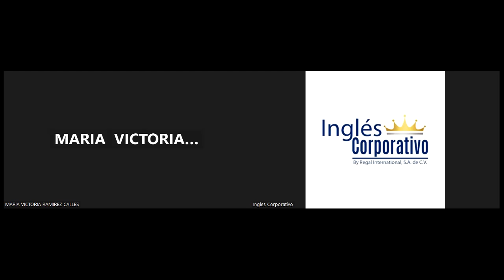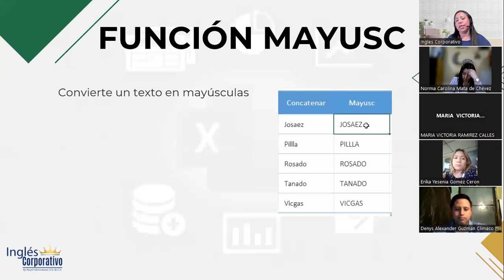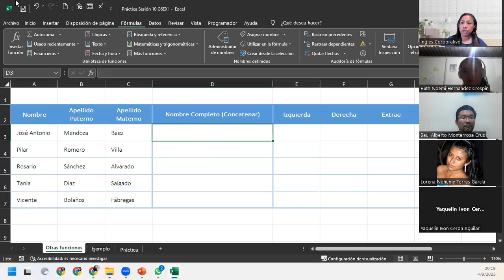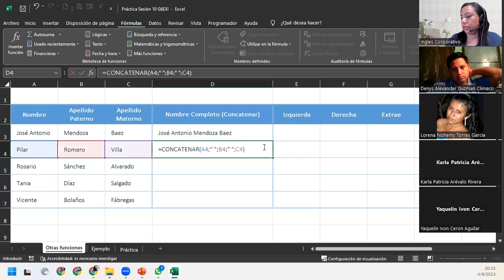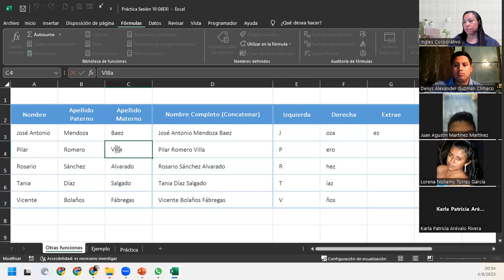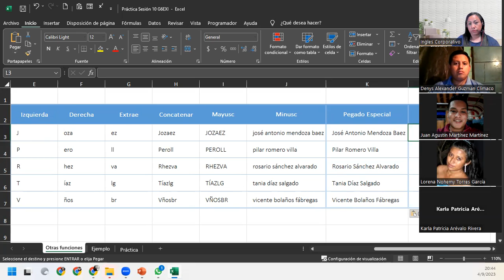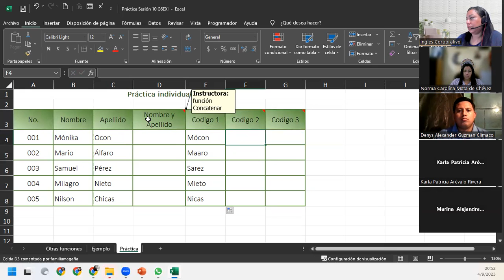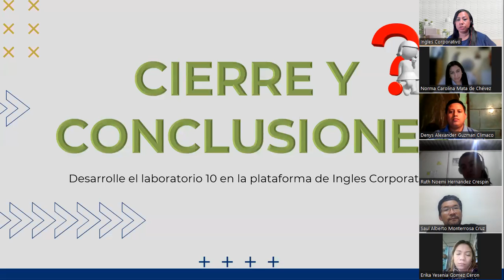Sesión10-04-09-2023-IC29811-0012-2023-Del-Cid-Concatenar, derecha, izquierda, mayusc y minusc